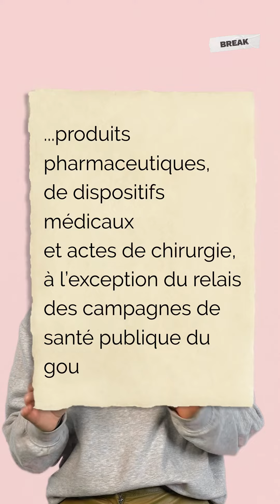Se faire refaire les lèvres via Insta ?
Polska fait de la prévention pour les faux médecins esthétiques sur Instagram. Fais gaffe parce qu'à tout moment tu ressors avec des lèvres en forme de bateau gonflable...